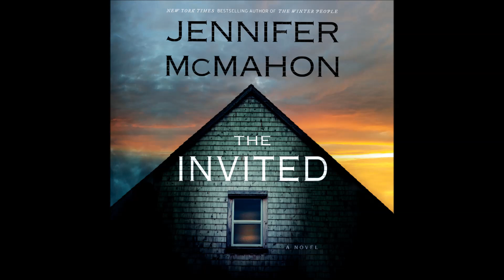The Invited, by Jennifer Mcmahon Audiobook Excerpt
The Invited, by Jennifer Mcmahon

Narrated by Justine Eyre, Amanda Carlin

Book Description:

A chilling ghost story with a twist: the New York Times bestselling author of The Winter People returns to the woods of Vermont to tell the story of a husband and wife who don't simply move into a haunted house--they build one . . .

In a quest for a simpler life, Helen and Nate have abandoned the comforts of suburbia to take up residence on forty-four acres of rural land where they will begin the ultimate, aspirational do-it-yourself project: building the house of their dreams. When they discover that this beautiful property has a dark and violent past, Helen, a former history teacher, becomes consumed by the local legend of Hattie Breckenridge, a woman who lived and died there a century ago. With her passion for artifacts, Helen finds special materials to incorporate into the house--a beam from an old schoolroom, bricks from a mill, a mantel from a farmhouse--objects that draw her deeper into the story of Hattie and her descendants, three generations of Breckenridge women, each of whom died suspiciously. As the building project progresses, the house will become a place of menace and unfinished business: a new home, now haunted, that beckons its owners and their neighbors toward unimaginable danger.

About Our Channel:

With Audiobooks.com, listening to audiobooks is a fun and easy experience. Each week we add samples of Hot New Releases and Featured Audiobooks as well as Full length Free Audiobooks from our large audiobook library that you can access in our App or online.

Download our free apps from the App Store and Google Play Store today to get started and listen to your books offline. We are compatible with mobile app for Apple (iOS) and Android smart phones and tablets.

To download our iOS app to your device, please click the following

To download our Android app to your device, please click the following